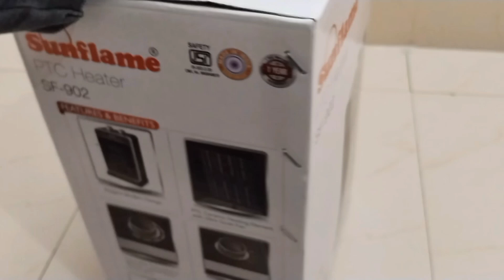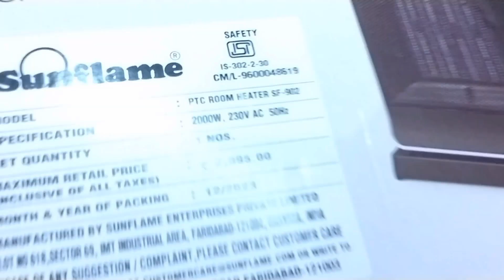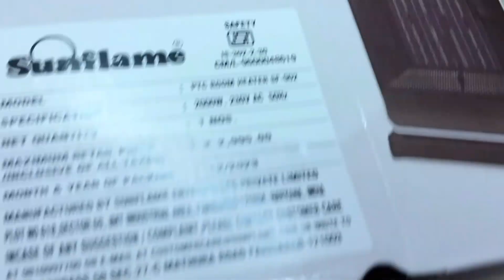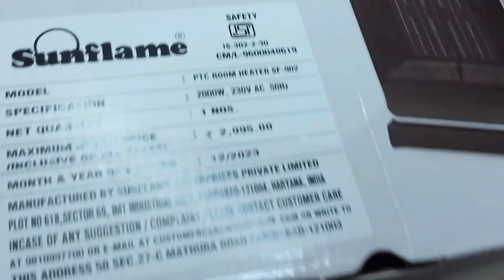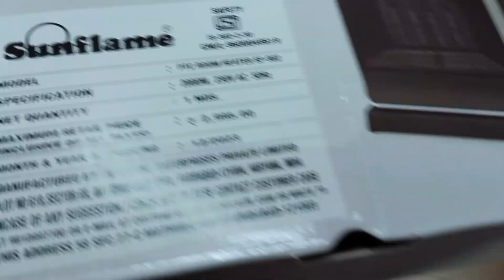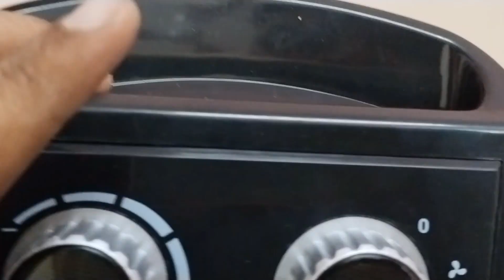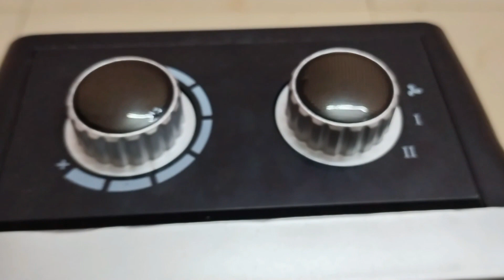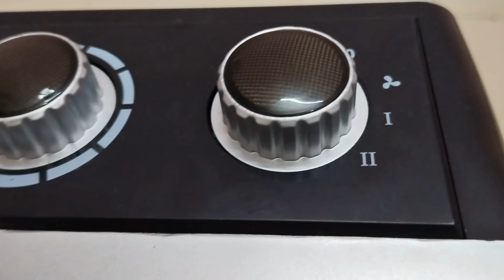Room Heater#Blower#rv_a2z videos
Room Heater